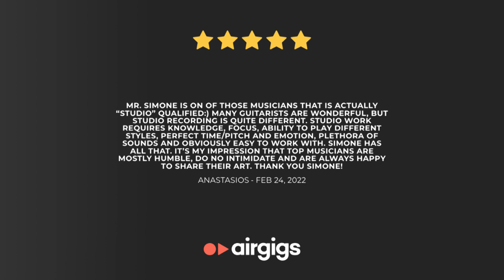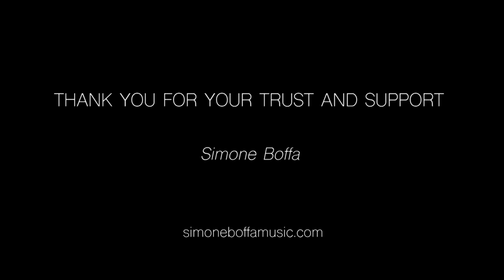THANK YOU FOR YOUR TRUST AND SUPPORT!